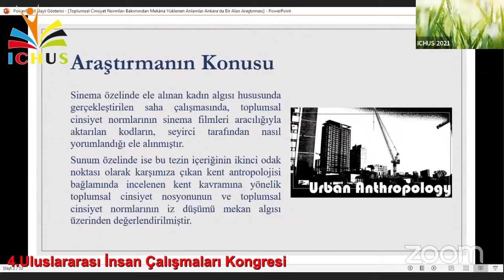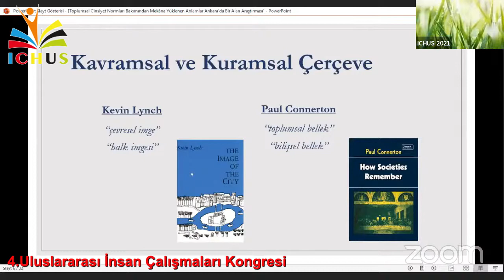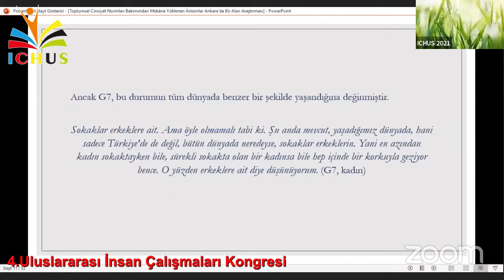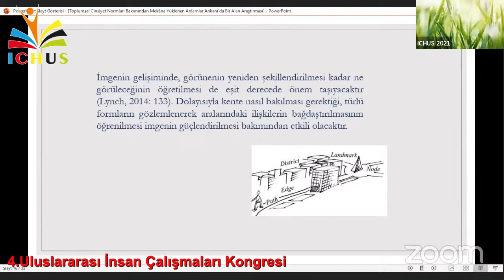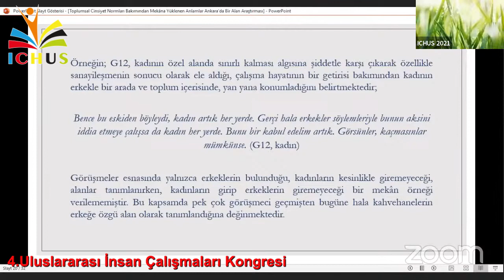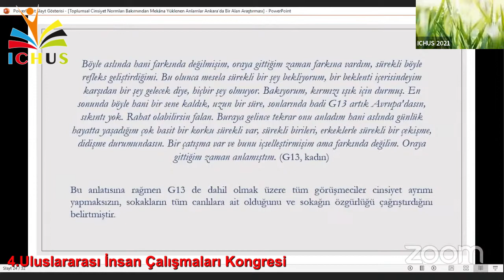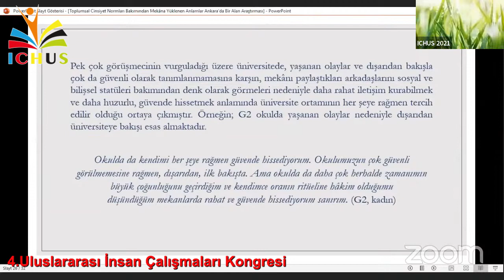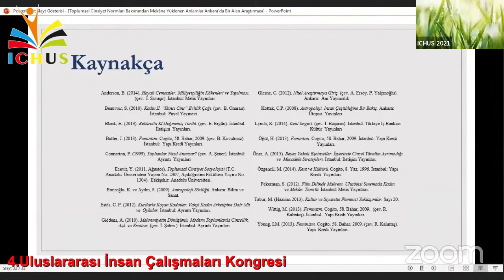Mine Öztekin Alpaydın, Meryem Bulut: Toplumsal Cinsiyet Normları Bakımından Mekâna Yüklenen Anlamlar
Mine Öztekin Alpaydın , Meryem Bulut : Toplumsal Cinsiyet Normları Bakımından Mekâna Yüklenen Anlamlar: Ankara'da Bir Alan Araştırması
11 Aralık 2021 - 4.ICHUS - Salon 2 Sunumları
4.Uluslararası İnsan Çalışmaları Kongresi